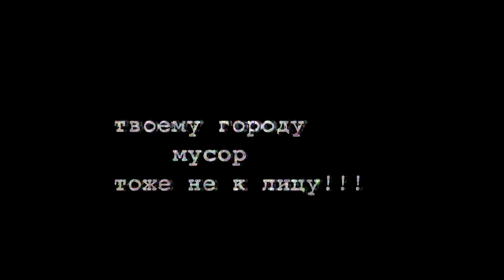Мусор OFF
режиссер: Гиви Маглакелидзе
идея: Татьяна Cмолякова
Актеры: Регина Сафина, Катя Глушко, Дима Егерев, Даша Бурмистрова, Лена Куманькова.